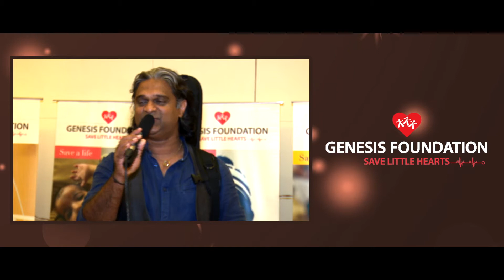Testimonial | Suraj Mani | CEOs Sing For GF Kids, Bengaluru, 2017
Suraj Mani, CEO, Suraj Mani Engineers Pvt. Ltd., shares his thoughts about Genesis Foundation and CEOs Sing For GF Kids.